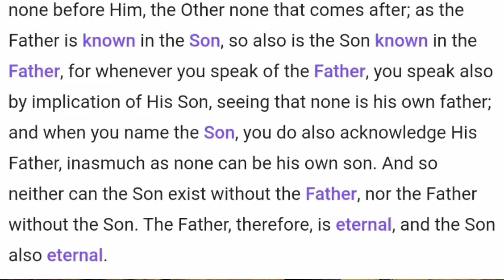3 Co-Equal Gods(Trinity) Vs 3 Hierarchical Gods(Arians/regular Polytheism)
In this video we examine if Co-Equality save the doctrine of the Trinity from Tritheism Objection. We also show that Co-Equality is not the same as Identity.